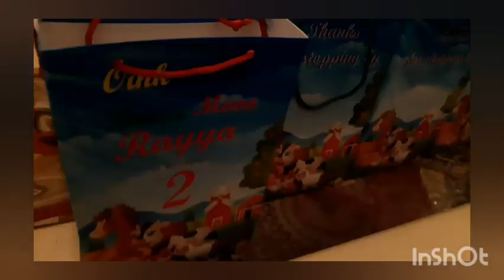Cinematic Vlog: Epic Celebration Of Birthdays!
Join us for a cinematic celebration of our daughter's birthday! Get ready for an epic vlog capturing the joy and excitement of her themed toddler party. We hope you'll enjoy sharing in the special day we created for our beloved little one.

Thank you for joining me on this special day for our daughter! Your support means the world to us

THEME: Farm Animals Barnyard by @CoComelon

Presenting to you our Barnyard Theme Birthday Party.
00:00 Birthday Venue
00:42 Preparation
01:09 Farm Animals Barnyard Theme
01:41 Throwbacks
02:18 Family & Relatives
03:18 Peak & Musical
03:48 End